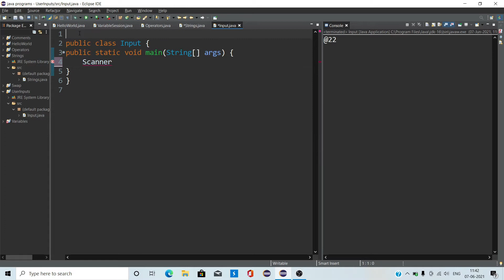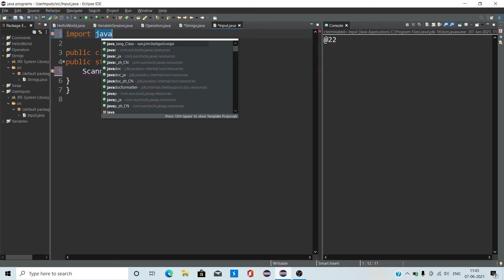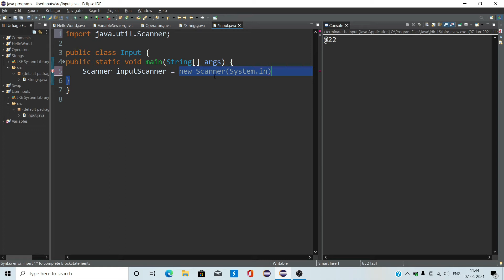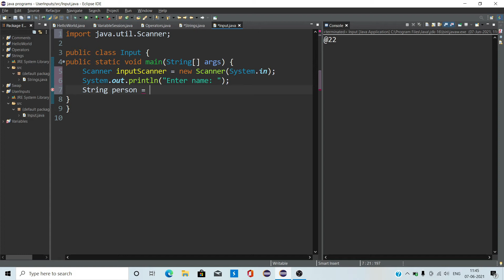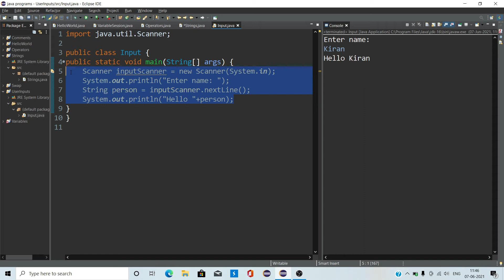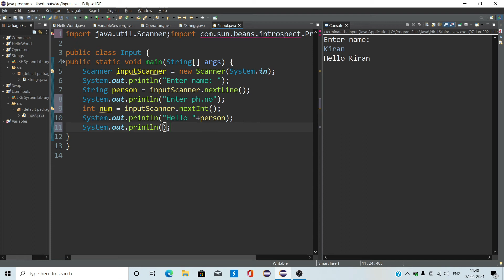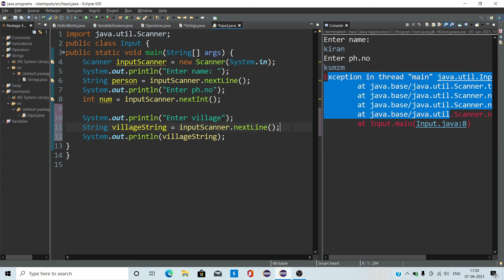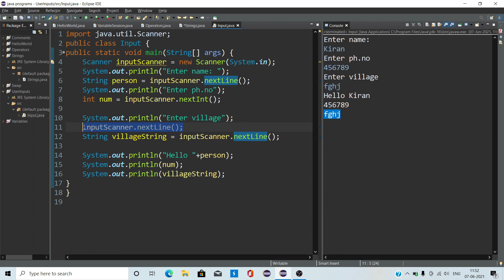How to Take User Input in Java | Common Errors Explained | Java Tutorials in Telugu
Taking User input in Java Programming:
In this video I will teach how to take Input from User in Java Programming language. To get User Input in Java, we use Scanner() class. Watch complete video to know common errors which may get while getting inputs from users...